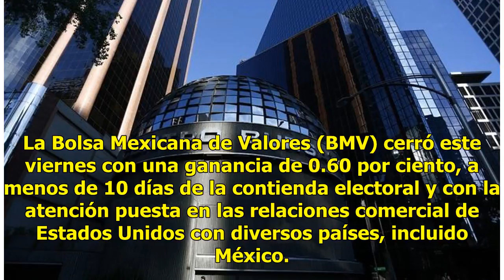Bolsa Mexicana de Valores cierra la semana con ganancia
La Bolsa Mexicana de Valores (BMV) cerró este viernes con una ganancia de 0.60 por ciento, a menos de 10 días de la contienda electoral y con la atención puesta en las relaciones comercial de Estados Unidos con diversos países, incluido México. En cifras preliminares de cierre, el S&P/BMV IPC se ubi...